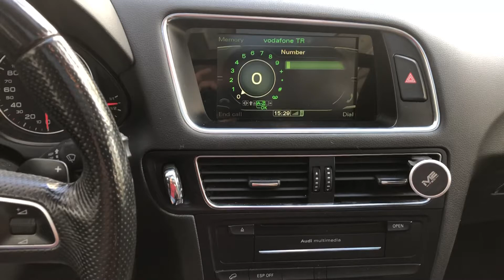Audi Q5 MMI 3G High Multimedia and Rear View Camera Retrofit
2009 model Q5 araca mmi 3G high tüm avrupa haritasıyla kurulmuş ve orjinal geri görüş kamera montajı yapılmıştır.